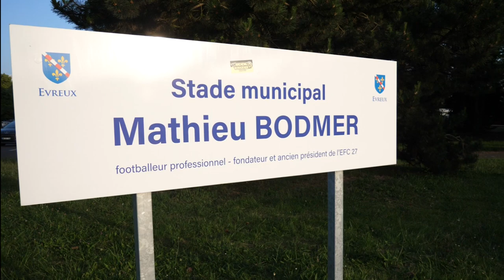Jubilé Mathieu BODMER - 2023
Nous étions présent pour immortaliser cette fête en l'honneur de la carrière de Mathieu Bodmer, joueur de football professionnel, originaire d'Évreux. Retour en image sur cette journée avec notre Partenaire Capfinances.

Thierry Henry, Ousmane Dembelé ou encore Dayot Upamecano pour ne citer qu’eux, avaient également répondu à l’appel. « Pour mon association, pour ma ville, pour mon quartier. À chaque fois que je les appelle, ils viennent tous », renchérit l’Ébroïcien.